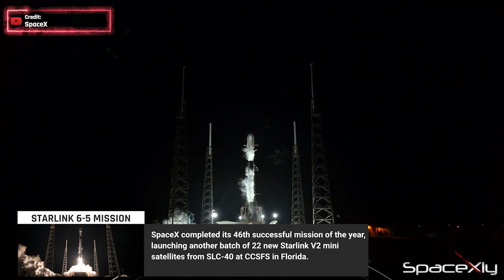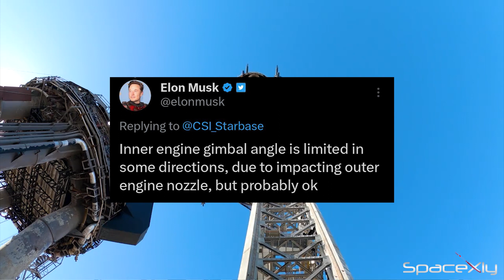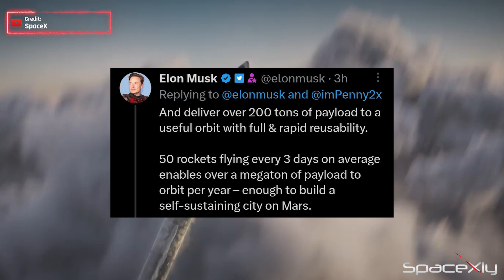Elon Musk Shares New Image of Starship | Talks about new Changes | Record Setter F9 Booster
Elon Musk in a series of tweets about Starship design changes and importance of full and rapid reusable rockets in making humans a multi planet species. Falcon 9 booster sets a new record.